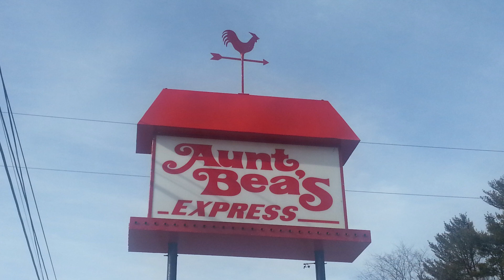THMMC New Year of Motoring Run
Some video and pics from the New Year of Motoring Run I led with the Tar Heel MINI Motoring Club on January 5, 2013. First video using Adobe Premiere Elements 11 for the edit. Hopefully the render comes out better than what iMovie was producing.